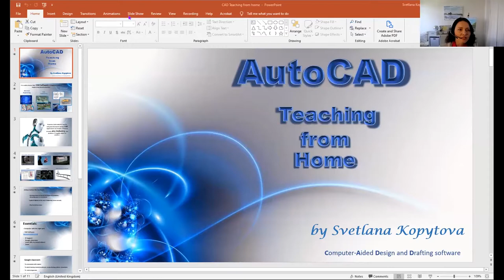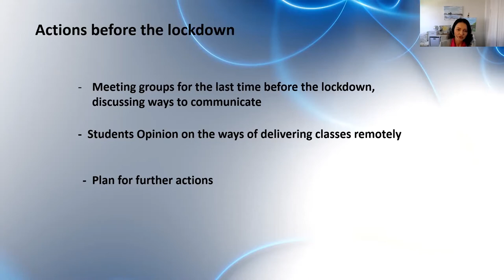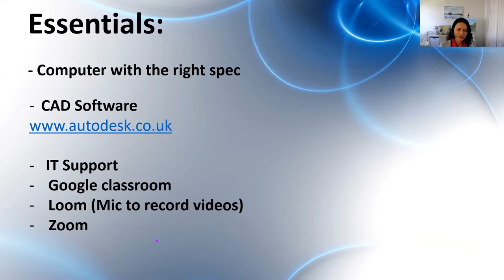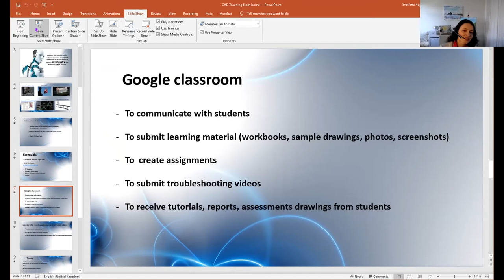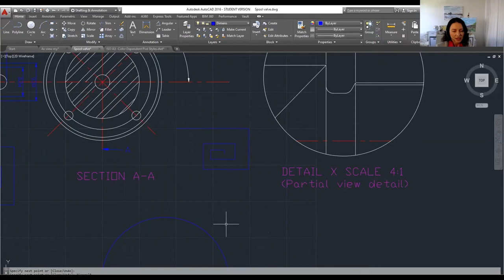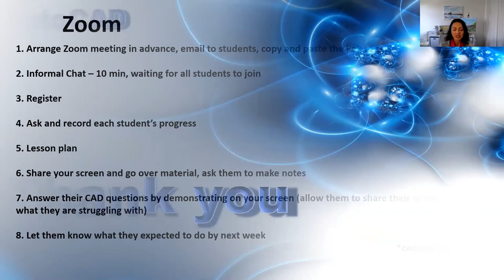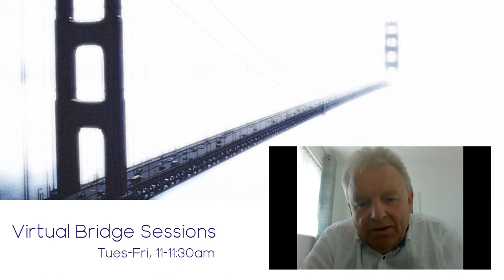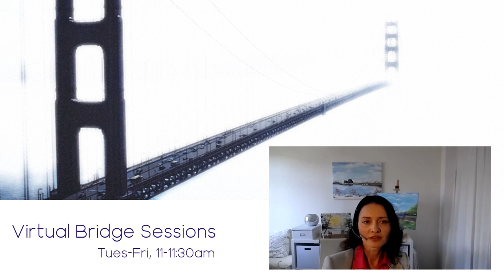Virtual Bridge Sessions - Teaching AutoCAD: F2F to Remote in 3 Easy(ish) Steps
Describing how I switched from teaching my students AutoCAD in a computer lab to a remote-based approach using a combination of G Suite for Education, Loom recordings and Zoom lessons.

The session covers how students had a say in the way content was delivered and how I overcame initial challenges when I taught remotely for the first time.

Presentation delivered by Svetlana Kopytova, Glasgow Clyde College, as part of the Virtual Bridge Session series.